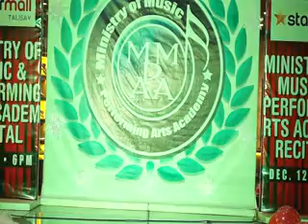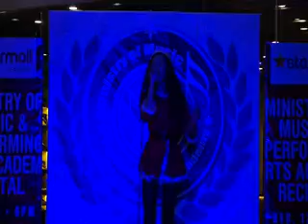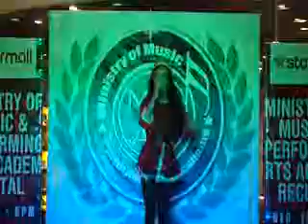MMPAA Season 42 Cover Christmas Eve by Lee Deanne Mayol